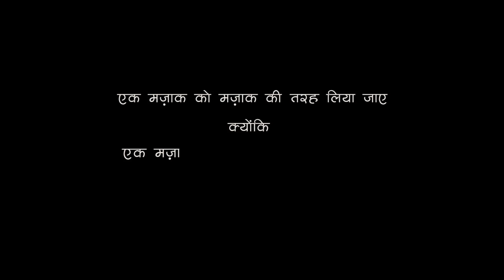Twins and Their Parents | Stand Up Comedy by Mayank Parakh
Credits:
Camera & Editor- Kedar Avasarikar & Satish Ghodke
Location Courtsey- Canvas Laugh Club, Mumbai
Original Music- Adil-Prashant

Special Thanks- Jagdish Chaturvedi and Shailender Singh

keywords..